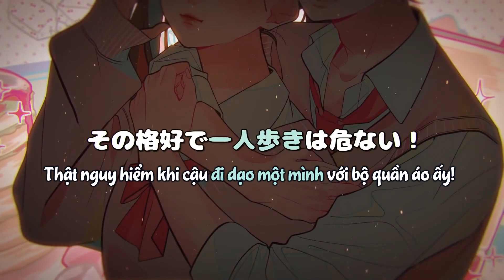[VIETSUB] Inkya JK Ni Horeru Youkya DK No Uta (陰キャJKに惚れる陽キャDKの歌)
★ Tựa: 陰キャJKに惚れる陽キャDKの歌
★ Tạm dịch: Bài Hát Của Một Nam Sinh Tích Cực Vui Vẻ Đã Phải Lòng Một Nữ Sinh Với Tính Cách Ảm Đạm
★ Trình bày: JakuSanSei (弱酸性)
★ Lời: Gom, Akane/ あかね
★ Nhạc đệm: Akari (あかり)

VUI LÒNG KHÔNG REUP HAY MANG BẢN DỊCH ĐI NƠI KHÁC